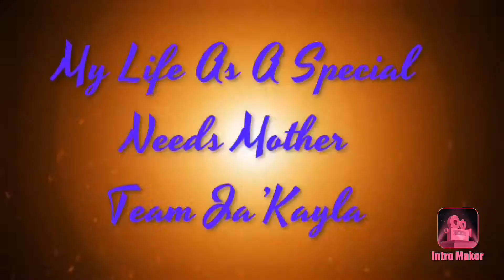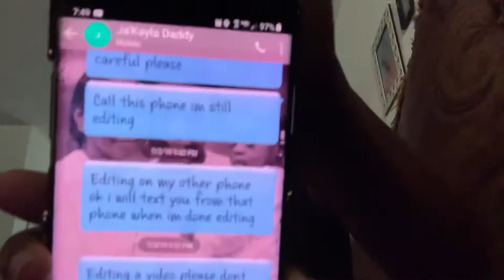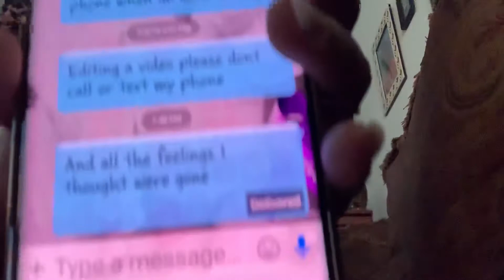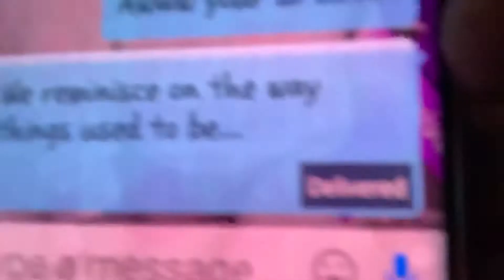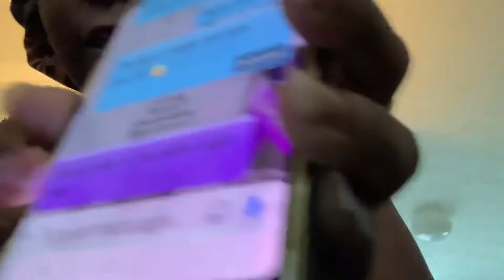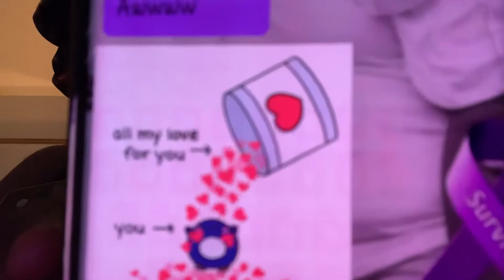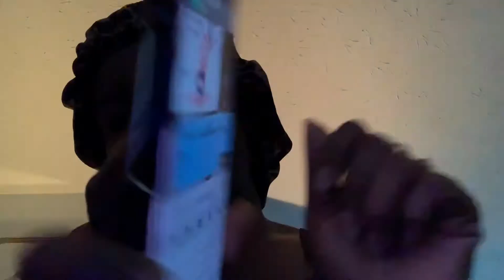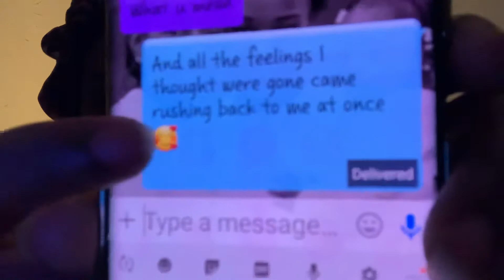Lyric Prank‼️ On my Ex Boyfriend/Baby Daddy ‼️ OMG‼️ He Wants Me Back‼️ (Must Watch) (Hilarious)‼️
TeamJaKayla DownSyndromeRocks Dont forget to Subscribe to my Channel dont forget to hit that bell so you will be notified every time I post a brand new video dont forget to follow me on all my Social Media Facebook: Brittaney Arnold Instagram#@childofgod021 SnapChat:britt2010j I do not own any rights to the music playing in this video!!